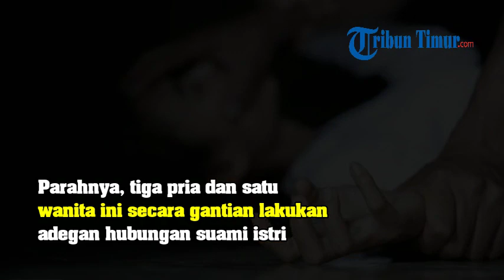Video Asusila, Seorang Wanita Cantik Bersama 3 Pria di Kamar Hotel Gemparkan Denpasar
Video yang beredar berdurasi 40 detik, menampilkan tiga pria yang melakukan adegan seks bersama seorang remaja wanita.

Adegan ini diduga kuat dilakukan dan diambil videonya di sebuah kamar hotel.

Parahnya, tiga pria dan satu wanita ini secara bergantian melakukan adegan hubungan suami istri.

"Dilihat dari video tersebut ada dua orang pria yang rebahan di tempat tidur dan dilayani secara bergantian oleh perempuan berparas cantik. Kemudian satu orang telanjang bulat, berdiri di samping seperti menunggu giliran," kata sumber.

Terdengar percakapan di antara mereka. Perempuan tersebut menanyakan kepada salah satu pria dalam video itu.

"Yang tadi itu temen mu kan ? Yang 68 itu loh".

Karena pria tersebut tidak tahu maksudnya, pria itu menanyakan kembali.

"Apa itu ? Oh itu udah beres semuanya, sudah aku kasih tahu"

Video berdurasi 40 detik itu masih belum diketahui sosok orang berempat tersebut.

Secara terpisah, Kasubdit V Cybercrime Ditreskrimsus Polda Bali AKBP Gusti Ayu Putu Suinaci mengatakan masih belum mengetahui video tersebut.

"Masih belum ada laporan terkait itu, yang pasti akan kita cek," ujarnya saat dihubungi, Rabu (27/11/2019).

Kasubdit V Cyber Crime Polda Bali, AKBP I Gusti Ayu Suinaci mengatakan pihaknya belum menerima adanya laporan dari masyarakat terkait penyebaran video tersebut.

"Kami belum menerima laporan, belum ditelisik juga mengenai keberadaan video tersebut," ujarnya Rabu (27/11/2019).

Meskipun belum ada laporan mengenai video tersebut, lebih lanjut dikatakan AKBP Gusti Suinaci pihaknya masih akan melakukan penelusuran terlebih dahulu.

Bahkan akan memastikan video yang telah beredar dan menghebohkan masyarakat Bali.

"Kami masih tangani kasus yang lain, yang masih dilaporkan langsung oleh masyarakat. Nanti kami telisik lagi. Tapi kan itu masih menduga-duga mengenai lokasinya," tambahnya. (*)